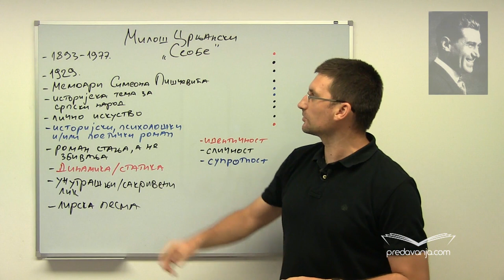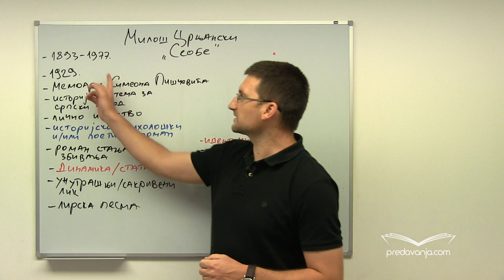Miloš Crnjanski - Seobe (I deo) - Srpski jezik III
Miloš Crnjanski jedan od najznačajnijih pisaca srpske književnosti. Svoj književni trag, ostavio je i u poeziji i u drami. Roman Seobe izlazi 1929. godine. Motivi za pisanje: istorijska tema za srpski narod; memoari Simeona Piščevića; lično iskustvo. Velika seoba Srba. Žanrovsko određenje romana. Roman stanja, a ne zbivanja. Unutrašnji lik romana. Smanjena distanca između poezije i proze - pokušaj da se sintaksa zameni metrom. Lirska pesma sačinjena od naslova poglavlja - ceo roman kao komentar te pesme. Kružna kompozicija romana.